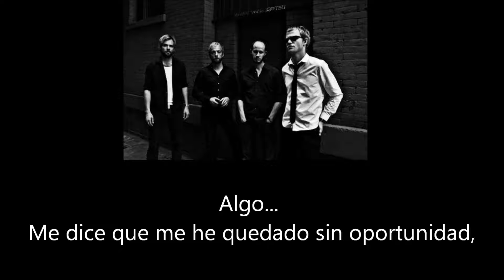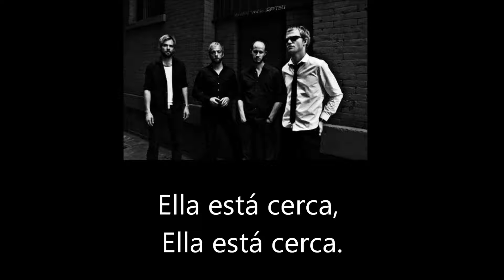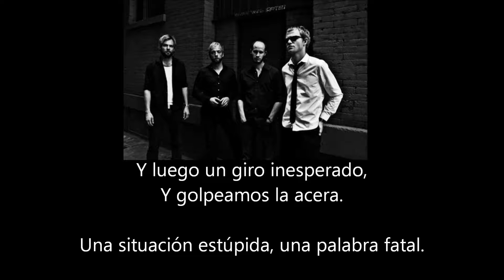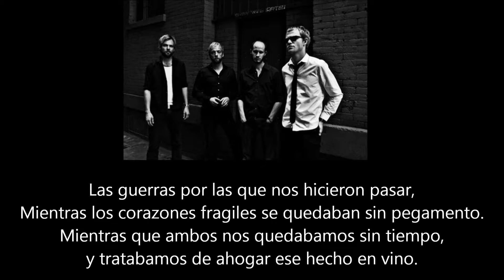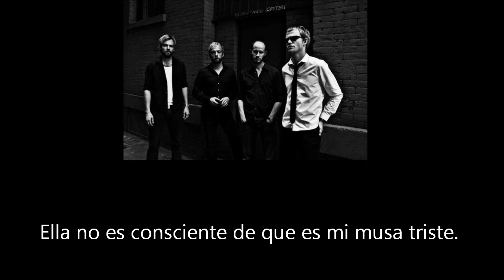Melpómene - Kashmir Sub. Español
*Traduje "Melpómene" como "Musa triste" para darle más sentido a lo que quiere decir la canción, ya que según la mitología griega; Melpómene es considerada la musa de la tragedia, ya que ella tenía todo lo que una mujer puede desear: belleza, riqueza, hombres... pero aún teniéndolo todo, no era feliz.